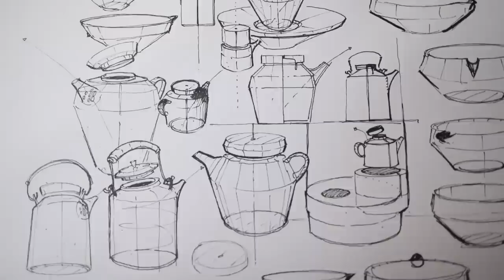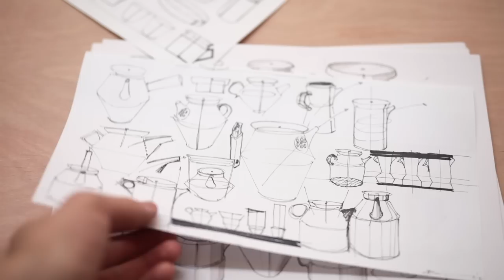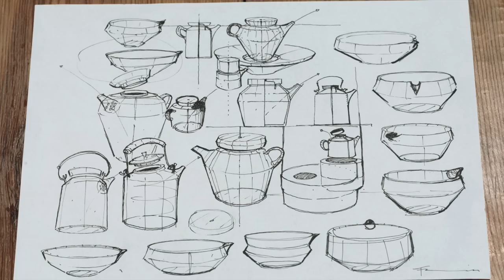My Design Process — From Sketch to Pouring Bowl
You lot often ask about my design process and in this film I hope to shed some light on that process, taking you from my rough, scribbly sketches, through throwing and trimming, and all my thoughts on this object along the way as I learn to make it. I also show some common errors that can occur when throwing pottery on wooden batts like this, and how I fix them.

🏺 • If you want to learn how to throw a pot, you might like my 'A Beginner's Guide' series

⚙️ • Spinner tool, made by Richard Carter, (you need to DM him on Instagram to purchase one)

⏱ • Timecodes:
0:00 - Introduction
0:21 - Showing my sketches and drawings
1:41 - Preparing clay
2:27 - Attaching the MDF batt onto the wheel and throwing the first bowl
6:40 - Throwing the next bowls
8:06 - How to fix a batt that comes loose
10:25 - How to fix a lump of clay that comes loose
14:00 - Adjusting the spouts at the end of the day and in the morning
15:50 - Wiring the bowls off the MDF batts
16:40 - Trimming the bowls
21:10 - Finished examples
21:56 - Clean up

*It's worth noting! That you won't get the same results as I do if you're firing in oxidation. The reduction firing really helps with this process.

*I throw using both a Rohde HMT 500 & 600 potter's wheel and fire using Rohde kilns too, the electric is a TE-200 and the gas kiln is a KG-340.